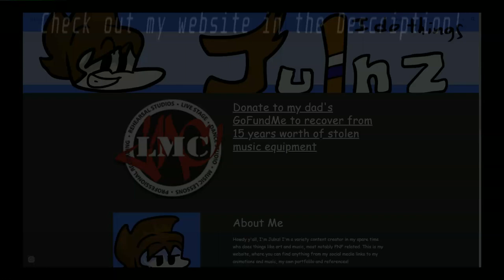JulnzTastic - Original Song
Hey everyone! This is a song that I made for fun lmao, not anything FNF related. The entire idea for the song is just me doing whatever I feel comfortable doing, and I think it turned out nice!